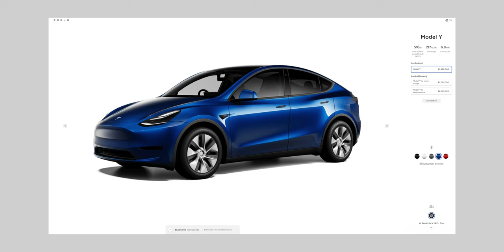iMoD ราคาไทยมาแล้ว! Tesla Model 3, Tesla Model Y สั่งจองได้แล้ววันนี้! เริ่ม 1.7 ล้าน (7 ธ.ค. 65)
7 ธ.ค 65 Tesla ประเทศไทยเปิดตัวอย่างเป็นทางการ พร้อมเผยราคาไทย Tesla Model 3 และ Model Y สั่งจองและสั่งซื้อได้แล้ววันนี้!

00:00 - Tesla ประเทศไทยเปิดตัวอย่างเป็นทางการ
00:25 - ราคา Tesla Model 3
00:47 - ราคา Tesla Model Y
01:08 - การสั่งซื้อ Tesla Model 3 และ Model Y
01:26 - สรุป

รีวิวเต็ม Tesla Model Y Long Range บอกครบทุกเรื่อง ราคาเท่าไหร่ ประกันแพงมั้ย ดียังไงทำไมถึงซื้อ?

สรุปให้ Tesla Model 3 VS Model Y ต่างกันยังไง เลือกรุ่นไหนดี บอกจากประสบการณ์ใช้จริงเกือบ 1 ปี

รีวิว Tesla Model Y ขับรถไฟฟ้าเส้นอีสานไปเหนือ จาก หนองคาย - เชียงใหม่ แอปที่จำเป็นและจุดชาร์จ

รีวิวขับ Tesla Model Y เชียงใหม่ - หนองคาย ระยะรวม 689 กม. ชาร์จกี่รอบ หมดเงินเท่าไหร่ กินข้าวที่ไหน

รีวิวนอนหนึ่งคืนในรถ TESLA ด้วย Camp Mode นอนได้ไหม แบตลดเท่าไหร่ สบายหรือเปล่า